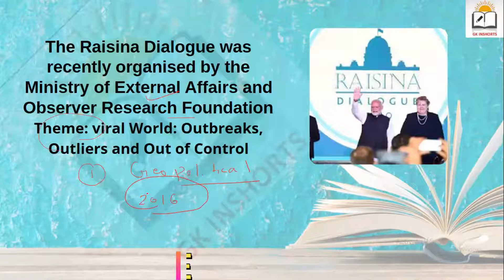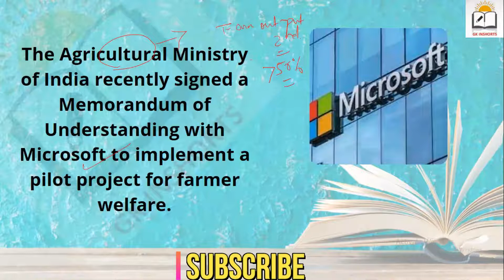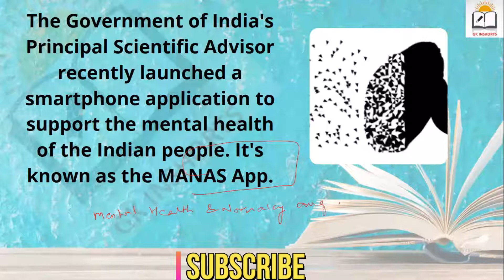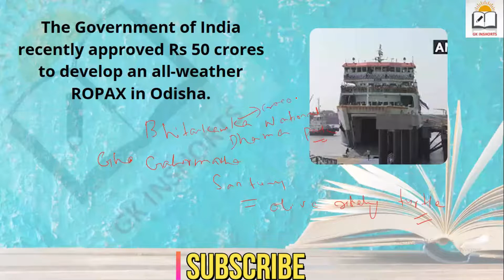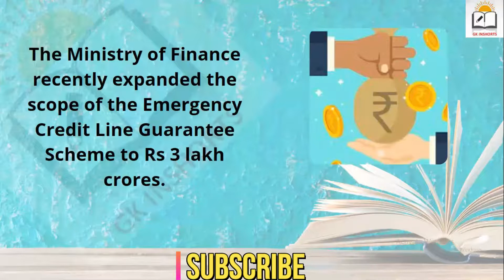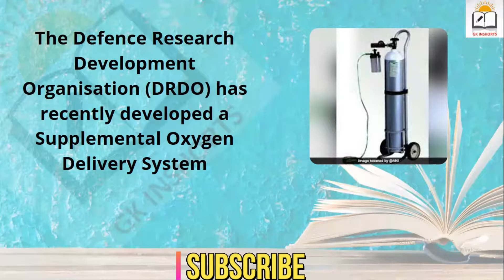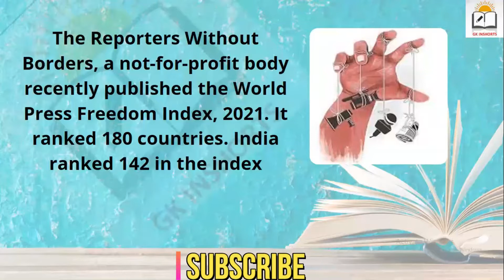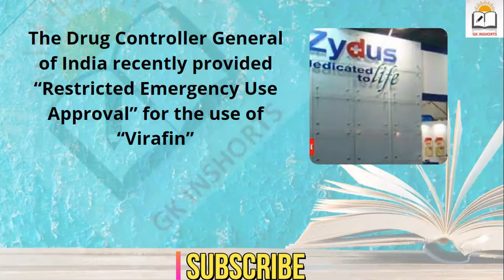Top 50 Current Affairs April (15-24)Current uppcs|Judiciary|mppcs|tiss|epfo|clat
In this video, we will cover all important Current Affairs  April 15-24)

Top 50 Current Affairs  April (15-24)Current